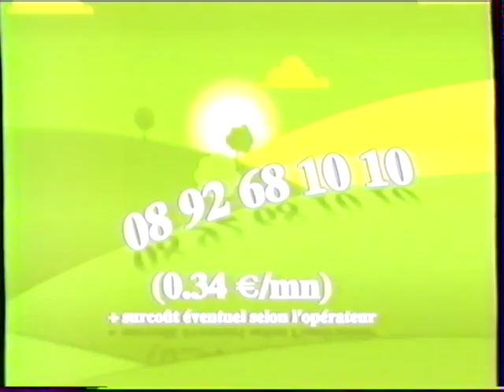Bunny et tous ses amis du 28 mai 2006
Source : archive VHS familiale